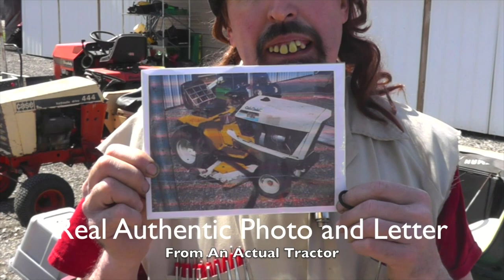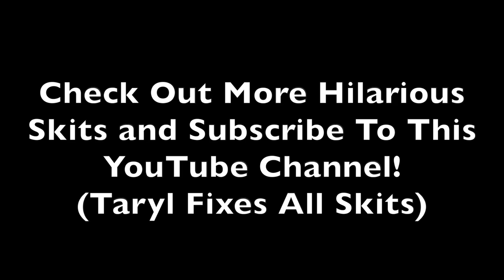Lawn Mower Abuse PSA (Sponsor A Mower for $.50 Cents A Day)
In "Lawn Mower Abuse - A Rising Problem", we go back to April 6th, 2015 to one of Taryl's first popular videos that put him on the map and was also featured on WGN Morning News. Lawn Mower Abuse is a real problem in this country and for just 50 Cents a day, you can sponsor a lawn tractor that had been abused. You will receive a photo of your tractor as well as the story of its neglect and abuse. This program doesn't actually exist, but maybe it should. Who remembers this classic from 2015? And There's Your Dinner!!